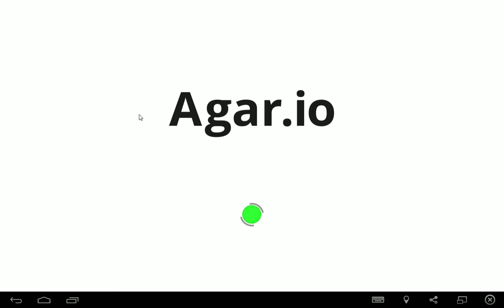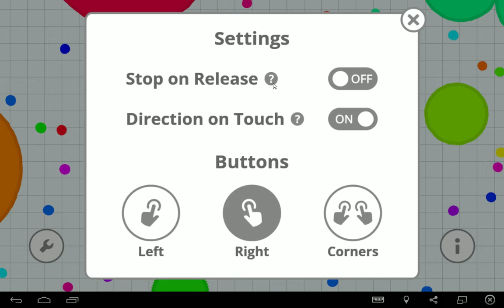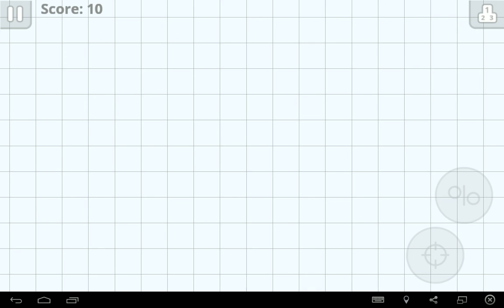Agar io ep 1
Hey guys its pyscho wolf today im playing agar.io i hope u like it because i do and will be continuing this game play